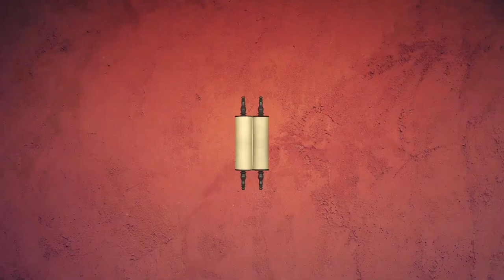⬆ Ваэтханан 5781. Указатели | Недельная глава с равом Альтшулем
Доброго времени суток, дорогие дамы и господа! Сегодня, как обычно, мы будем говорить о нашей недельной главе.
Наша глава называется Ваэтханан - "И взмолился". Кто взмолился? Моше. О чем Моше молится - вы догадались. Как всегда, о своем насущном. О том, что он хочет войти в землю Израиля.

Да, мы знаем, что ему уже сказали - не войдет он туда. Но он постоянно только об этом и просит - и напрямую, и косвенно, и вздыхает, и с тоской говорит о Святой земле...